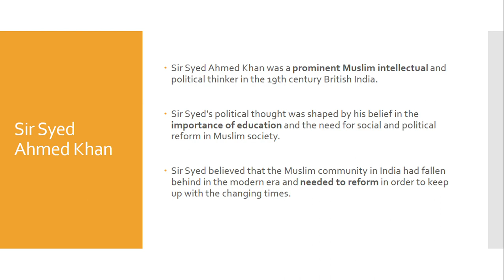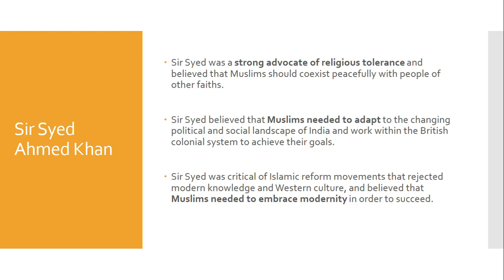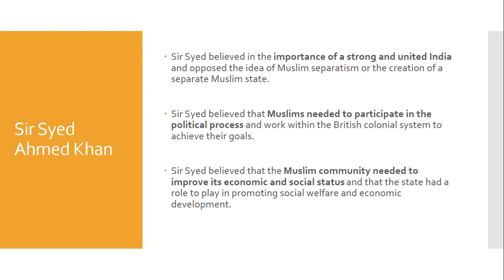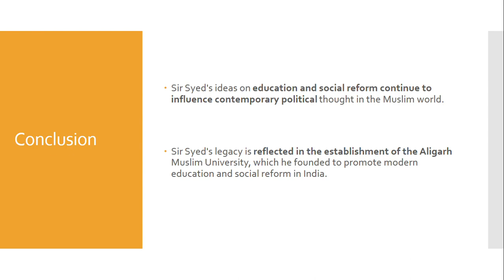Episode 13: Sir Syed Ahmed Khan's Visionary Ideas | Muslim Philosopher Concepts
📚 Welcome to the tenth episode of "Muslim Philosopher Concepts," where we embark on an enlightening journey into the profound ideas and philosophies within Islamic thought. In this episode, we explore the visionary ideas of Sir Syed Ahmed Khan.

🕌 Sir Syed Ahmed Khan, an eminent scholar and reformer, lived during a critical period of history when the Muslim world faced immense challenges. His groundbreaking ideas and tireless efforts laid the foundation for modern education and social reform in the Indian subcontinent.

🤔 Join us as we delve into the remarkable contributions of Sir Syed Ahmed Khan's political thought and philosophy, which encompassed religious tolerance, the promotion of education, and the pursuit of social harmony.

🌍 Throughout history, Sir Syed's vision has inspired countless individuals to transcend barriers and work towards the upliftment of society.

💡 In this episode, we will explore:

Sir Syed Ahmed Khan's emphasis on the significance of education and its role in empowering communities.
His advocacy for religious and cultural understanding to foster unity among diverse groups.
How he envisioned a harmonious coexistence between tradition and modernity.
The enduring relevance of Sir Syed's ideas in the contemporary world.
🔍 Whether you're a scholar, a student of philosophy, or someone inspired by the spirit of social reform, this episode promises to enrich your understanding of Sir Syed Ahmed Khan's remarkable contributions to Islamic thought and the advancement of society.

👉 Don't forget to subscribe to our channel and hit the notification bell to stay updated on upcoming episodes as we continue to explore captivating concepts and philosophies within the realm of Islamic scholarship.

🙏 May this exploration of Sir Syed Ahmed Khan's visionary ideas inspire us all to strive for knowledge, understanding, and social progress, fostering a world where diversity is celebrated, and harmony prevails. Thank you for joining us on this enlightening journey! 🌟